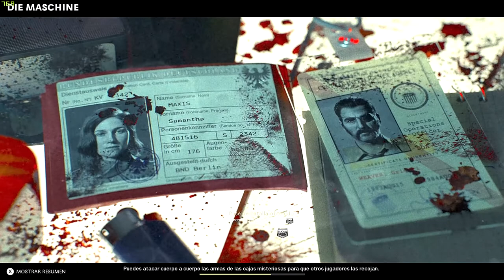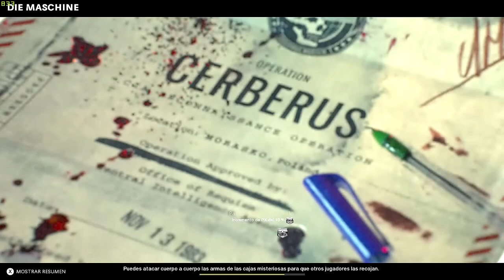COMO PREPARAR EL MAPA #1 "PRIMEROS PASOS" (DIE MASCHINE - COD COLD WAR ZOMBIES) by SuperMaldito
Música de la intro y outro:
LA MEJOR RECOPILACIÓN DE canciones de METAL sin copyright DE LA HISTORIA.mp3
Música de fondo Gameplay:
{LoL} Bilgewater event in game music 1 HOUR

World Personal Record (Der Eisendrache)(50 del mundo)

Gameplay propio : Carlos Baños (Supermaldito)
League og Legends and TFT (League of Legends RIOT)

Logos e imágenes propias:
Photoshop & Paint & Google Images